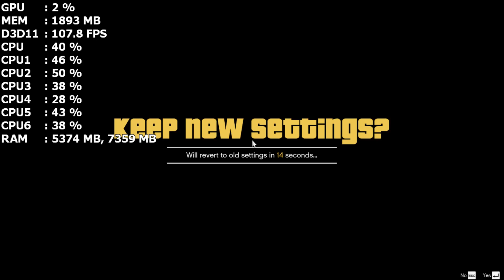Grand Theft Auto 5 - GTX 750 Ti - FX 6300 - 8GB RAM - 1080p - 900p - 720p - Can it achieve 60 fps?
1080p to 900p at 08:38 ,
900p to 720p at 16:16 ,

Hey guys one more thing I'd like to say , if you play in sunlight or at night without the rainy weather you'll get 3-4 fps more and without recording 2 fps boost .

► AMD FX 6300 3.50 GHz 6 Cores
► 8GB RAM DDR3 HyperX
► Graphics Card - MSI Geforce GTX 750 Ti TWIN FROZR OC 2GB
► Motherboard - M5A78L - M LX3
► XPro Bulldozer 500W Computer Power Supply
► 1TB HDD